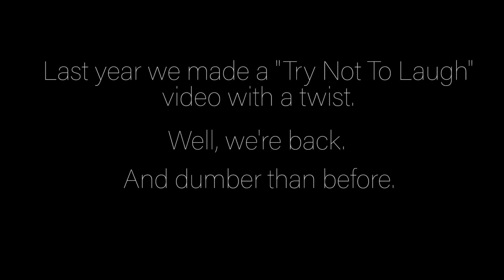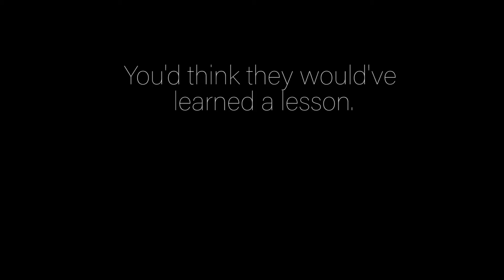Jokes on You - Try Not To Laugh Part 2!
In this "Try Not To Laugh" challenge, we added a musical twist!

Listen to my podcast "Whine and Dine" available Also on Spotify, Apple Music or anywhere else you find music!

*Inspiration for this video came from another video I saw on TikTok. Credits to whomever created this idea!